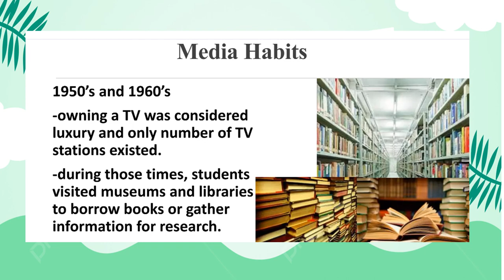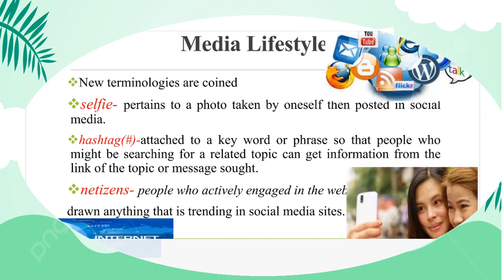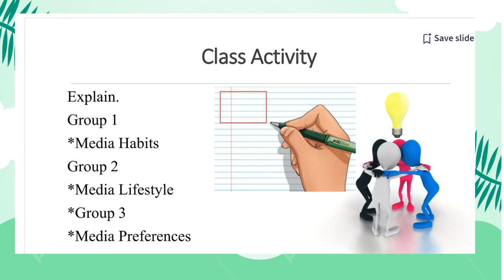Share to class media habits, lifestyle, and preferences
Share to class media habits, lifestyle, and preferences. MIL